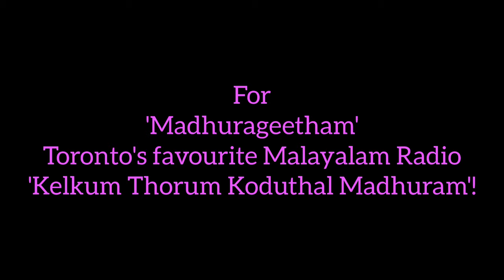Madhurageetham Interview with Renowned Mohiniyattam Dancer Dr. Smt. Neena Prasad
Interview with Renowned Mohiniyattam Dancer Dr. Smt. Neena Prasad!
Watch this @Madhurageetham 101.3 FM interview by RJ Varna with Renowned Mohiniyattam Dancer Dr. Smt. Neena Prasad!

Powered by Manoj Karatha of ReMax Performance Realty, Co-Powered by Chakrayog Canada /  Gopinathan Ponmanadiyil.